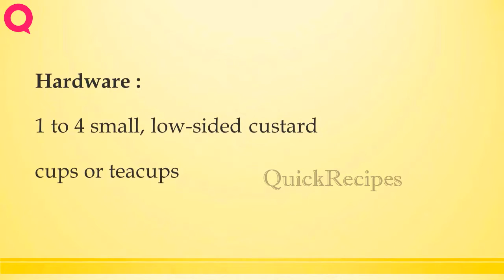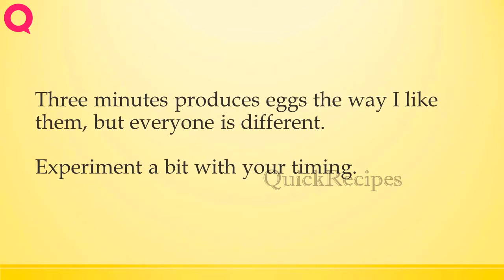Poached Eggs | How to Make Recipes | Quick Recipes